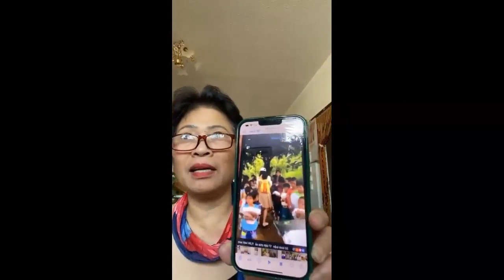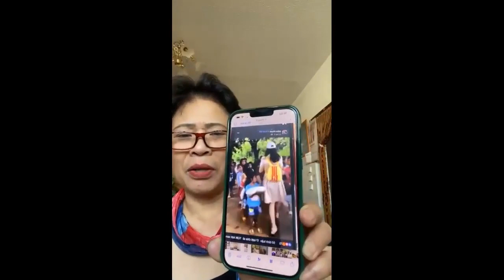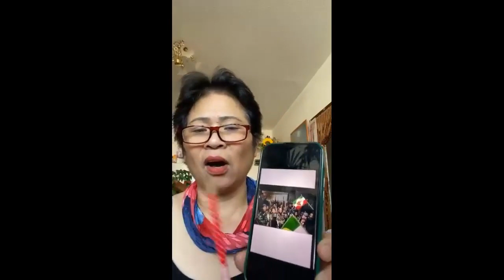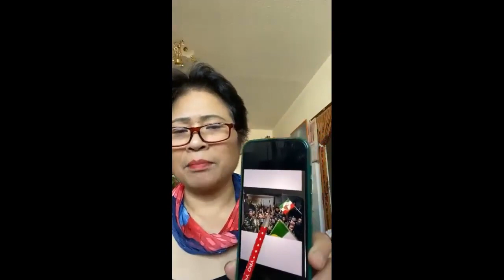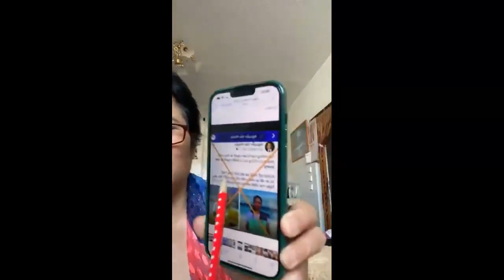Việt kiều Đức Lena Huong "Cần nhận diễn rõ các thế lực phản động, không thể chủ quan"